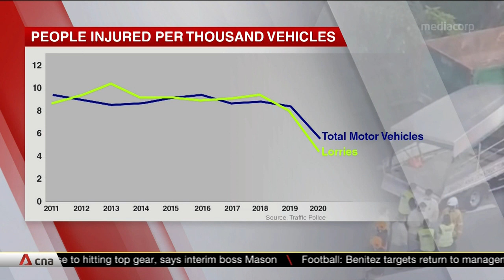Fewer people on board lorries getting injured in road traffic accidents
Fewer people on board lorries are getting injured in road traffic accidents, with figures hitting a 10-year low last year. This is according to the Traffic Police. Two recent accidents involving lorries have raised safety concerns.